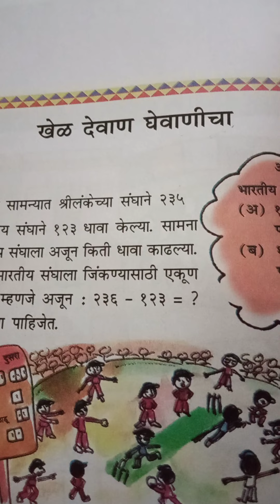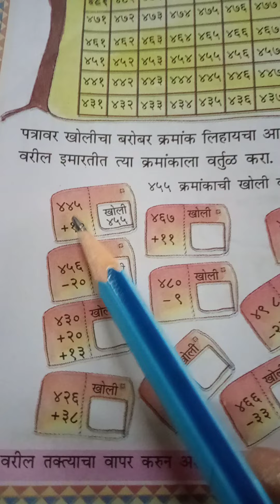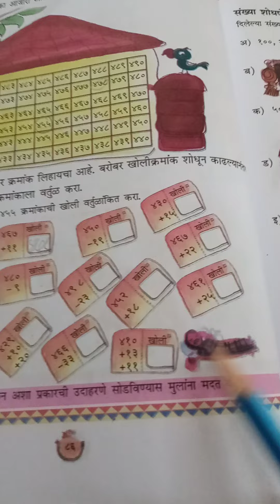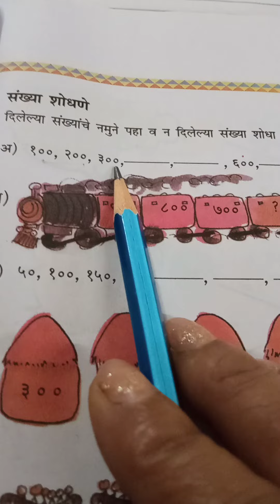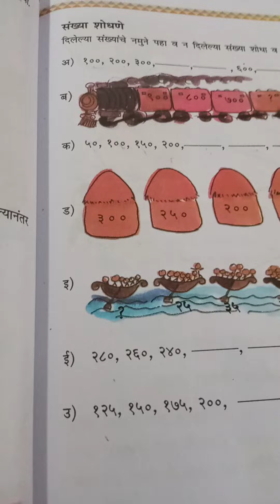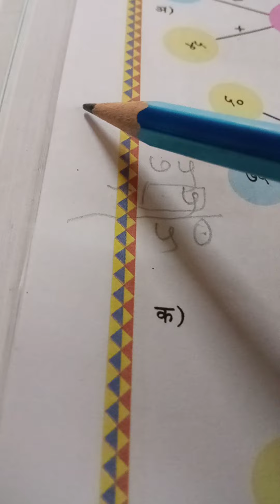std 3: Maths: ch 6:- khell devann ghevannicha